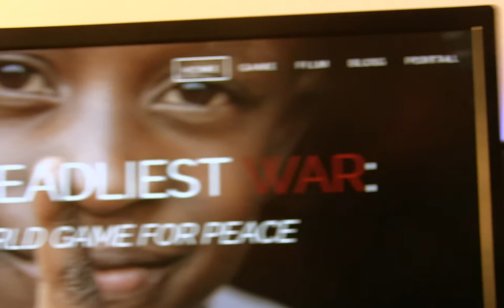The Deadliest War: An Inside Look Trailer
Trailer for an upcoming Documentary about activism in gaming. Follows the story of the developers on The Deadliest War: A World Game for Peace.